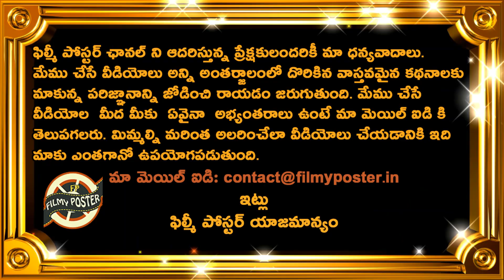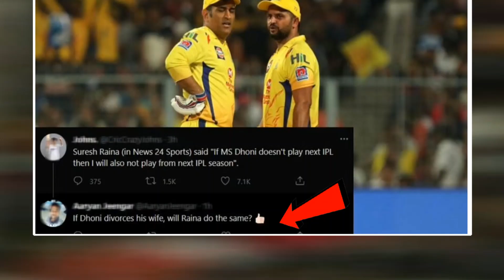Suresh Raina Links Retirement To Dhoni Irks Fans|CSK 2021|IPL 2021 Latest Updates|Filmy Poster